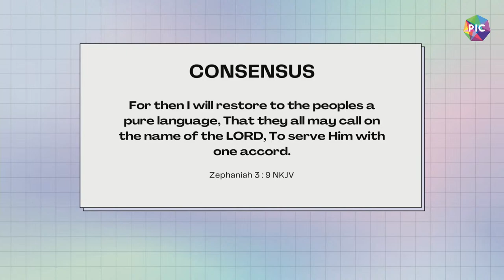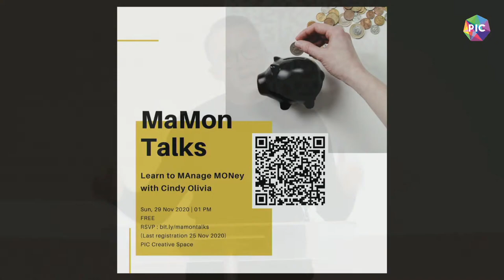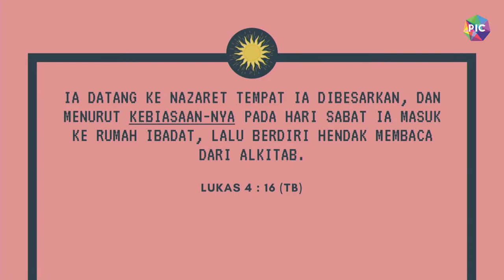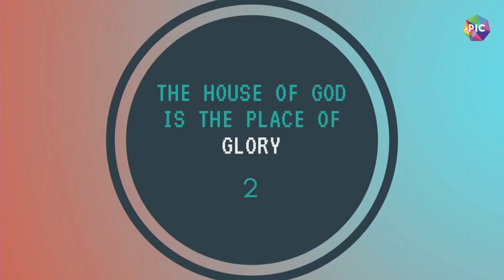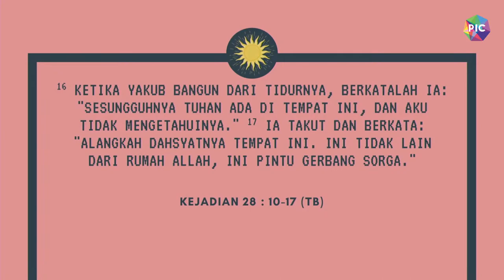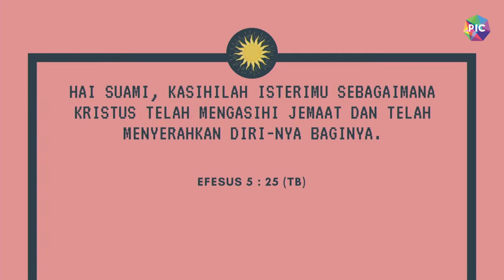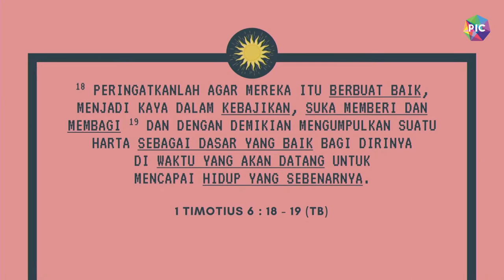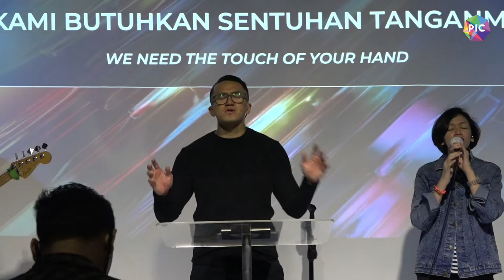PIC 15 Nov 2020 | Ps. Dimas Wibisono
Join us on our Online Sunday Service with Ps. Dimas Wibisono!
Prepare your time and heart to learn more about CONSENSUS!

GPdI Pillars in Christ (PIC) is a church birthed from the unconditional love of Jesus Christ.
Coming together from diverse brokenness, our transformed hearts find life’s purpose and a longing to
have a deeper zeal for God’s presence. We love ‘doing’ life together and find delight in touching lives in
all the pillars of society.
We welcome you, because all of us are the person in charge of God’s purpose!

Watch Live
Sunday Service - Sunday 10 AM
ZEAL (Youth) - Sunday 3 PM
EPIC - Midweek Service - Wednesday 7 PM

Also Check Intimately Known (Our Praise and worship team)

Our Location :
PIC Creative Space
GPdI Pillars In Christ
Wisma Staco GF1
Jl. Casablanca Kav 18, Jakarta 12870